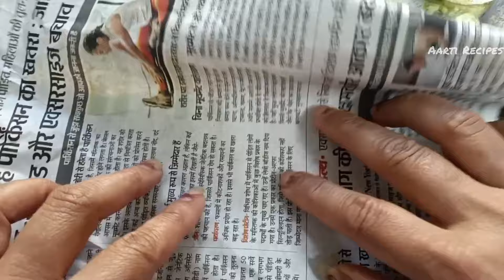1 चम्मच बेसन से भगाएं पुरे घर के चूहे रातो रात | Chuhe kaise bhagaye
१ चम्मच बेसन से भगाएं पुरे घर के चूहे रातो रात | how to get rod of rats- Chuhe kaise bhagayein

If you are new  or Haven't Followed me on Instagram then here is the link.

how to get rid of rats
 rat trap
mouse trap
how to use mouse trap
rats
mouse
mice video
Chohon se Mukamal Nijat
चूहा भगाने के उपाय
How to Get Rid of Mice
chuhe baghane ke tarike
How to Kill Mice
how to get rid of mice naturally
natural ways to get rid of mice
Get Rid of Mice Quickly
glow yourself
aarti recipes
how to get rid of mouse
home remedy for mice
kill mice remedy